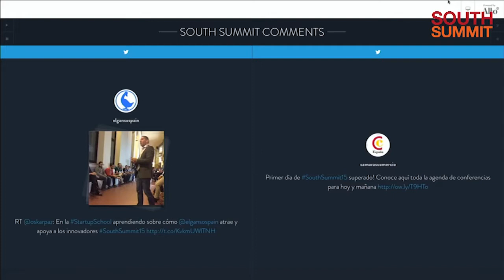South Summit 2015 - Pushing the physical & psychological boundaries to achieve the impossible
October 8th - South Summit 2015 - Panel - Moderated by Alex Hoye (Faction Skis). José Ildelfonso (First V1sion), Gigliola Aycardi (Bodytech), Liliana Fernández Steiner (Spanish Olympic Volleyball Team), Nicola De Cesare (Wellness Accelerator) talk about the importance of thinking well and how to achieve the impossible.